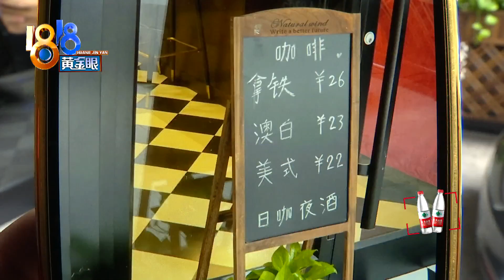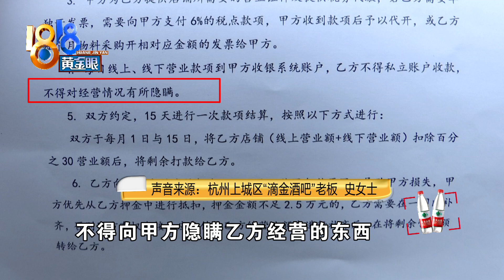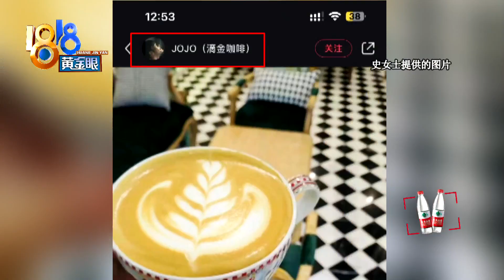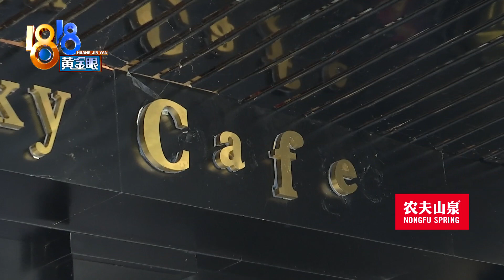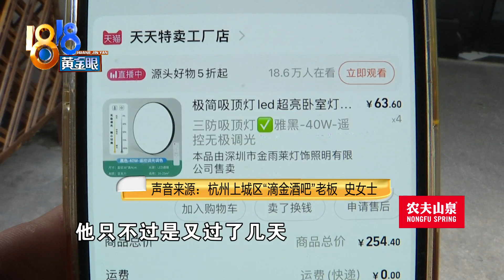【1818黄金眼】上热搜后生意有起色，合作伙伴要解约？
小陈反映，之前在上海工作，4月份在网上看到杭州有家店铺寻求合作，他就过来开起了咖啡店，结果理想有一套，现实难预料。

新闻标签：